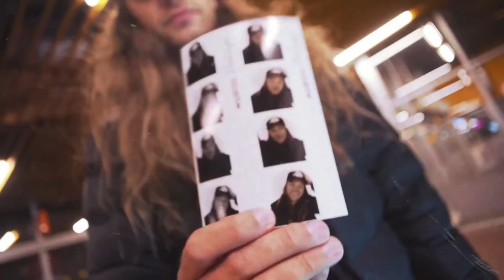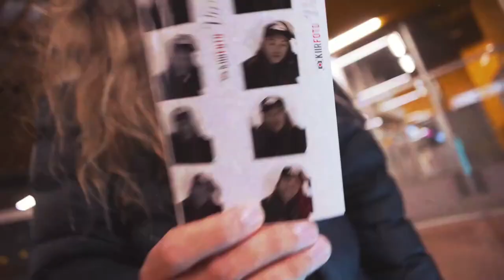TOP 10 NEW BEST NCS POP SONGS | THE BEST OF NCS | 2023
0:00 Track: OSKI - Stay The Night [NCS Release]

2:47 Track: Daniel Levi - Getaway [NCS Release]

6:49 Track: Daniel Levi - Honey [NCS Release]

10:13 Track: Daniel Levi - Clown Around [NCS Release]

12:57 Track: KILLA - Retro Love [NCS Release]

15:50 Track: Raude - paradise [NCS Release]

18:22 Track: Andrah - bye bye [NCS Release]

21:10 Track: Itro - All For You (feat. SILIAS) [NCS Release]

24:43 Track: Arcando & Maazel - To Be Loved (feat. Salvo) [NCS Release]

27:36 Track: Clarx & Zaug - No Money [NCS Release]

29:35 Track: updog - ordinary / horrifying [NCS Release]